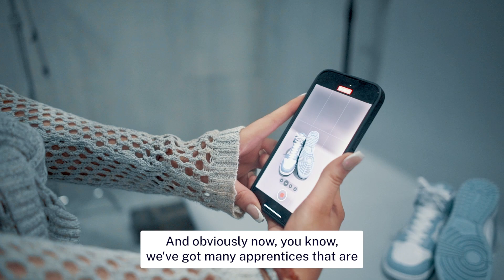Grace Marshall at JD Group's Apprenticeship Story